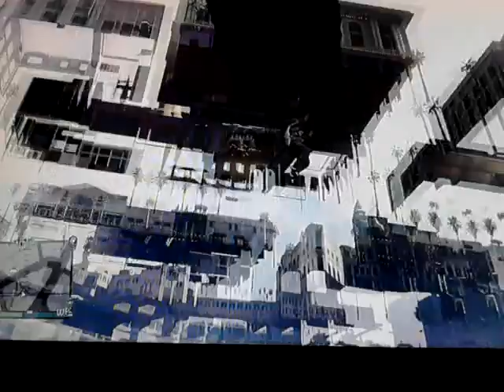Gta 5 online garage